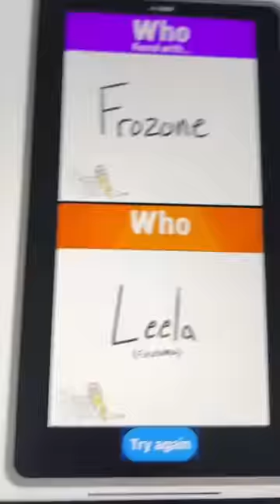What if Richard Fused Together With Hot Squidward?!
@Audity He has a new haircut. So this is what I do...